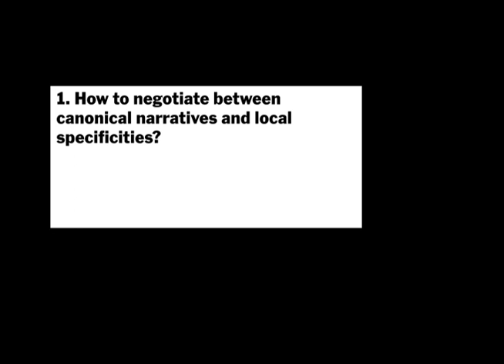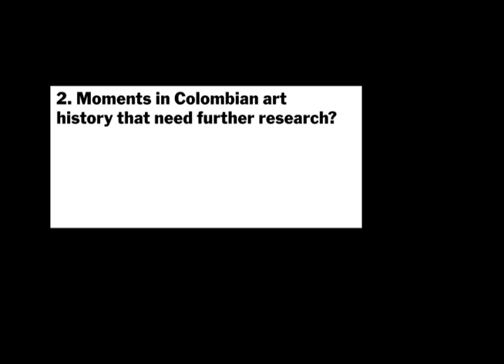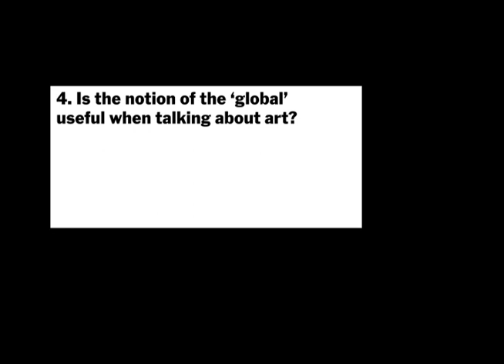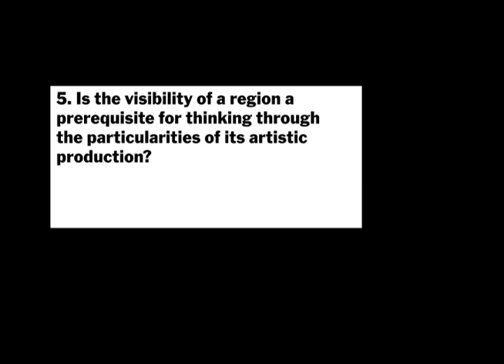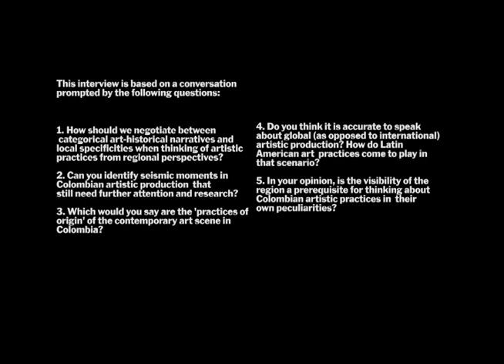5 Questions with Carolina Ponce de León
In this video interview, curator Carolina Ponce de León discusses Colombian art history, describing how Conceptual art of the late 70s in Colombia differed from similar practices in South America. She also thinks through national and hegemonic narratives of art history as a double exercise and critiques the term "global art" as a kind of aesthetic whitewashing that erodes specificity while the term "international" allows for transnational relations alongside grit and particularity.